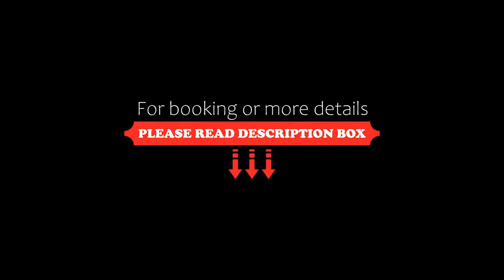OYO 36200 Murli Guest House, Jaipur, India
About Property:
Attractively located in the Tonk Road district of Jaipur, OYO 36200 Murli Guest House is situated 7 km from Govind Dev Ji Temple, 9 km from Birla Mandir Temple, Jaipur and 13 km from Sindhi Camp. All rooms boast a TV with cable channels and a private bathroom. The accommodation features a 24-hour front desk and room service for guests.
At the hotel, the rooms include a wardrobe.
A continental breakfast is ava...
Property Type: Hotel
Address: Near sanganer thana flyover, Airport Circle , tonk road,., 302015 Jaipur, India
Searching For
1. OYO 36200 Murli Guest House - Jaipur - India
2. OYO 36200 Murli Guest House - Jaipur - India Address
3. OYO 36200 Murli Guest House - Jaipur - India Rooms
4. OYO 36200 Murli Guest House - Jaipur - India Amenities
5. OYO 36200 Murli Guest House - Jaipur - India Offers and Deals
Audio Credit:
Track Title: Reasons To Hope
Artist: Reed Mathis